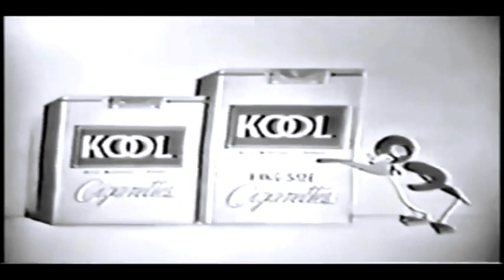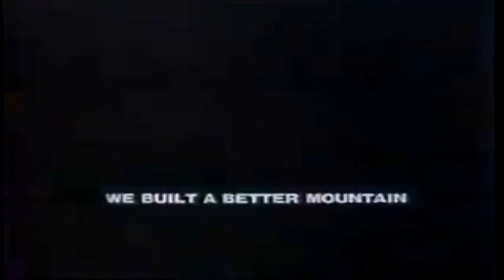Clip Trip #2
A righteous compilation. As Willie the Penguin say's, Smoke Kools.